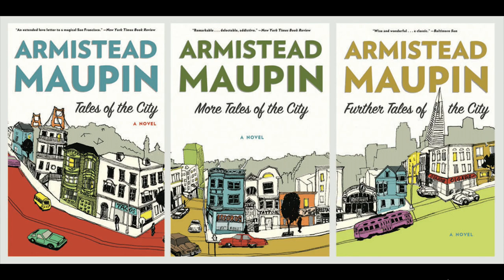Should I Watch Armistead Maupin's Tales From The City - TV Pilot Reviews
TV Pilot Reviews, a weekly show covering premieres every single week, especially with all the streaming platforms. Which ones should you invest your time into? Don’t worry, we’re to help you. We’ll sift through the various TV pilots and give you recommendations on which ones you’d love and which ones you should skip. Today on TVPR, hosts Sam Davidson, Linda Antwi, and DeAnJilo Friday discuss whether or not you should watch YouTube Red's Impulse.

Today, we cover Netflix's new scripted drama, Tales From The City. Based on Armistead Maupin's acclaimed book series chronicling LGBTQA+ life in San Francisco, Mary Ann Singleton returns to 28 Barbary Lane in San Francisco after a 23-year absence for the 90th birthday of her former landlady, Anna Madrigal. Mary Ann is happily reunited with Michael Tolliver and Anna, but things are more complicated with her ex-husband, Brian Hawkins, and Shawna, the daughter she left behind to pursue a broadcasting career. The relationship between transgender man Jake Rodriguez and his girlfriend Margot Park faces challenges as Jake explores his newfound attraction to men. Michael struggles with the option to stop using condoms now that he is in a relationship with Ben Marshall, who is on PrEP. Anna begins receiving mysterious letters threatening to expose a secret from her past.